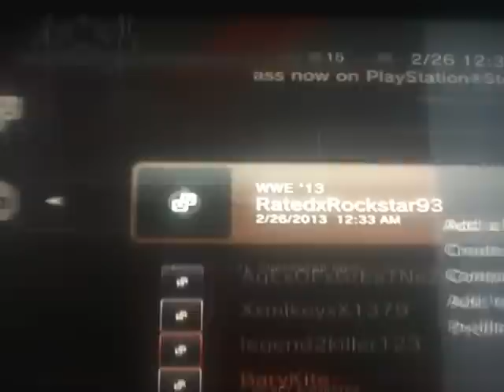216 Owner & Savior vs RatedxRockstar93 & AgExOFxGrETNeZz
Noob's vs fair's    (enjoy)